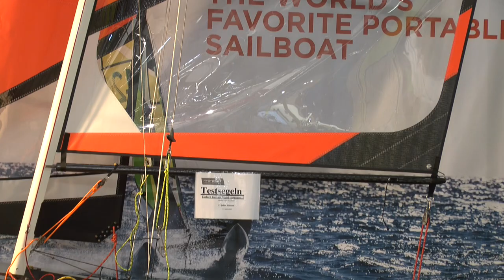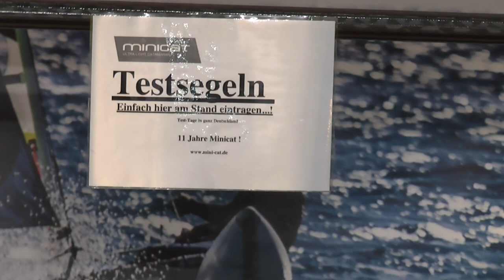MINICAT Schlauchbootkatamarane auf der Boot Düsseldorf 2019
Carsten von Minicat.de stellt auf der Boot 2019 in Düsseldorf seine Fluggepäck geeigneten aufblasbaren Katamarane vor. Eine kurze Übersicht über die Boote und das Konzept dahinter.